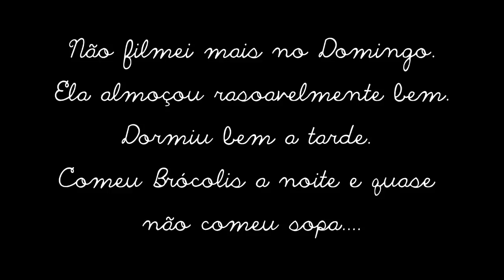Vlog - Diário do Desmame Fernanda - Conclusão - 124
Fiz um vlog contando como foram os 4 primeiros dias do desmame da Fê :)
Estamos nos adaptando a essa nova rotina, e está dando certo!
Obrigada por todo apoio e carinho queridas! Vocês são demais!
Que este vídeo seja de apoio e ajuda para mamães que estão passando pela mesma situação!

beijos